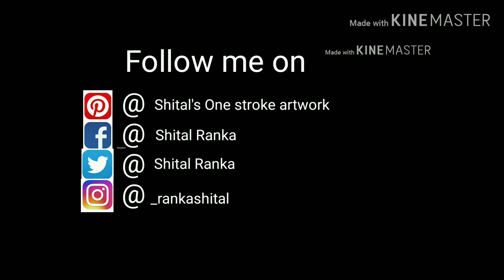How to paint Calla lilies | Step by Step Calla Lily acrylic painting | One stroke painting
Hello friends..

My this video is on Calla Lilies.
I have used very simple and easy strokes for beginners. Just go on practicing... 😊

Black Paper:

Brustro Artists Brush Wash Tub:

                     Acrylic Paints
          Camel Artists Acrylic Colors
                         Folk Art
                         Pebeo

                       Brushes
              Brustro's Brushes
                  Plaid Brushes
            Winsor & Newton Brushes
                 Camelin Brushes

                           Base
              Mix Media Paper
               Canvas Paper
               Acrylic Paper
          300GSM Paper Black